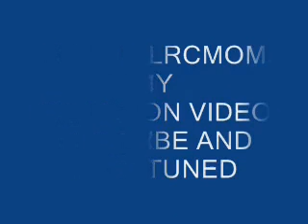HPI SAVAGE CRASHES AND HOT BODIES LIGHNIN BLOPPERS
hpi savage x BASH